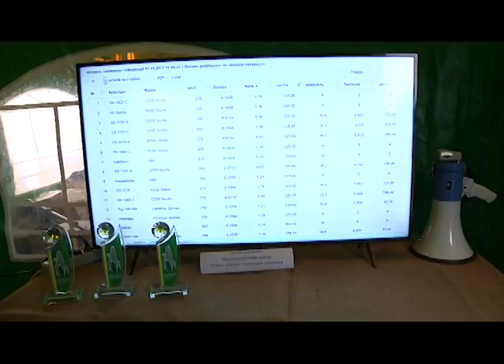Чемпіонат на кращий гібрид кукурудзи та буряку